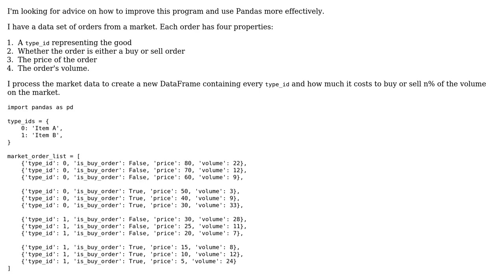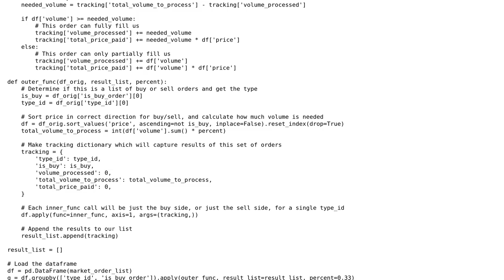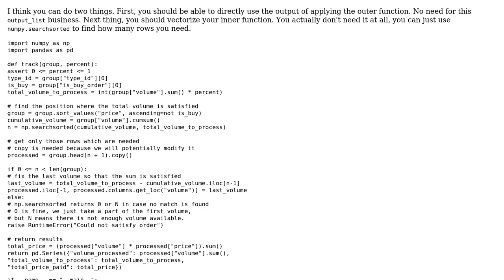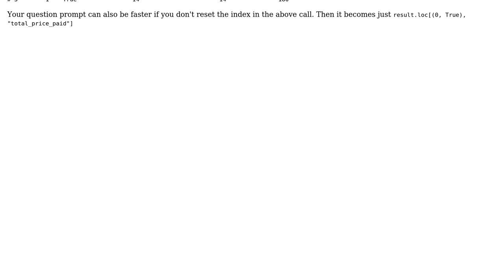Code Review: Processing orders of goods from a market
With thanks & praise to God, and with thanks to the many people who have made this project possible! | Content (except music & images) licensed under CC BY-SA | Music | Images & others | With thanks to user user1316642 user Peilonrayz user Graipher and the Stack Exchange Network Trademarks are property of their respective owners. You are responsible for your own actions.